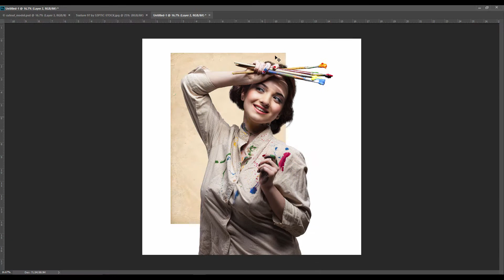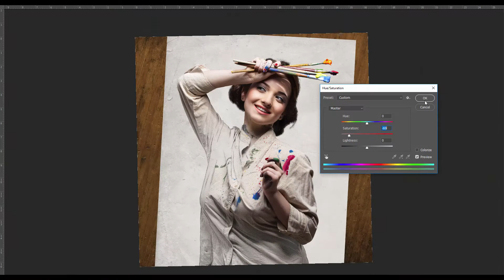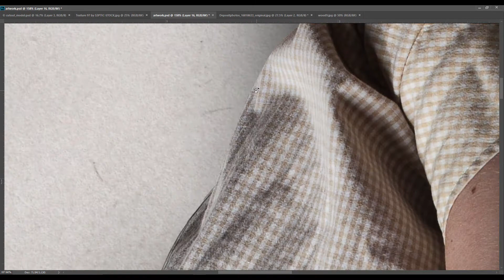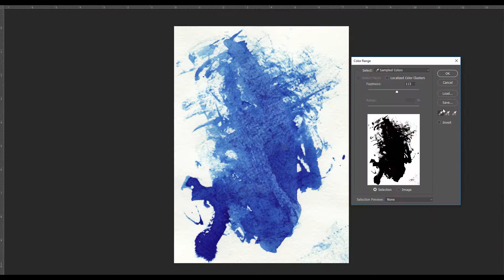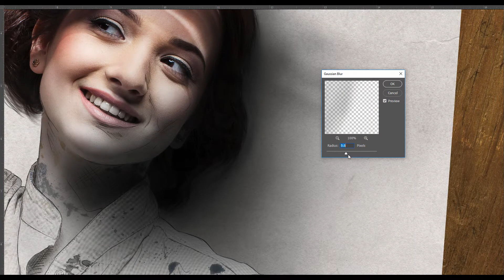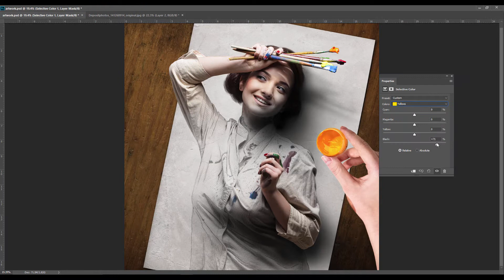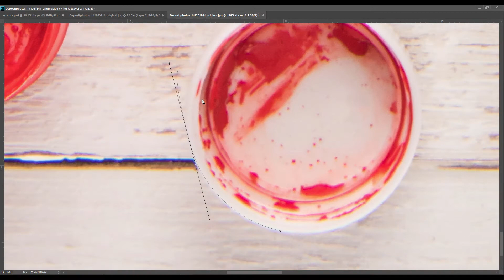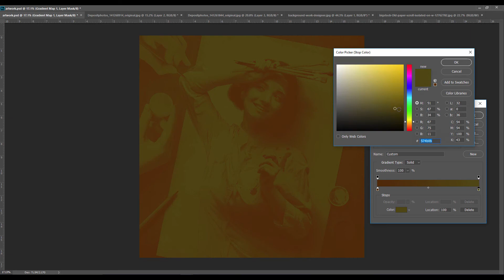[SPEEDART] - Colors of My World